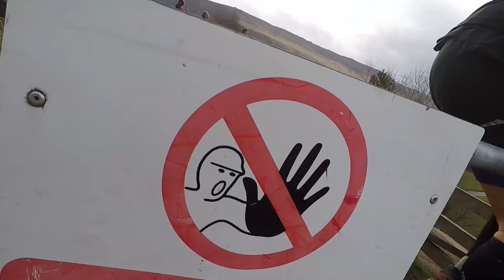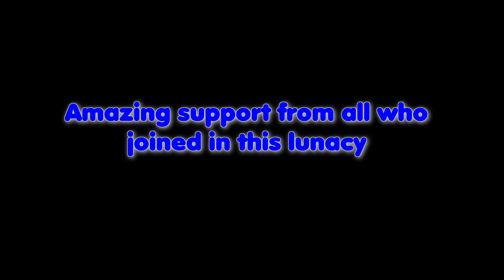Dovestone 12 hour training loops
One 4.2 mile lap per hour in training for Last One Standing and Endure 24